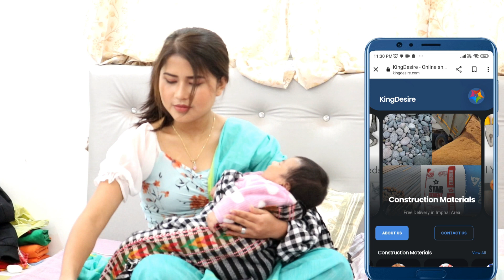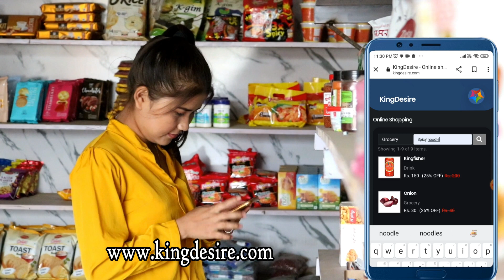KINGDESIRE -😍😍😍woh!!! Shop Now!